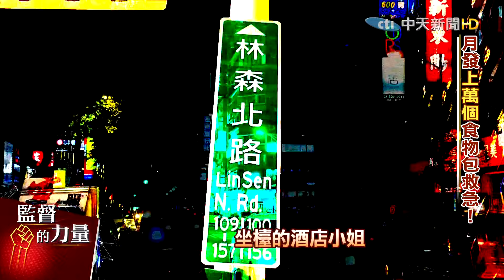【監督的力量】募資上萬食物包!最強里長方荷生請命:基層需要現金紓困!@頭條開講HeadlinesTalk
地表最強里長方荷生，不只管老人共餐，食享冰箱，在三級警戒一開始就發動物資募捐，募集到上萬份防疫救災包，捐贈給老弱婦孺，對於發振興券，他打臉蘇院長，基層老百姓急需要的是現金紓困啊，政府要苦民所苦。

* 監督的力量 專題，週一~週五22:00最新一集上架(首播)，其中週四18:00給會員(秘密影片)

* 中天調查報告 週六、日22:00上架

*專題重點
00:00 里長方荷生 送愛心便當到台北車站
00:56  方荷生打臉蘇院長 基層百姓急需要的是現金紓困
01:23 記者金汝鑫直擊 食物銀行打包食物包過程
03:32  疫情下的百工心聲
04:22  讓基層吃得飽最重要
05:08  第一家續食餐廳 接住叛逆少年
07:02  方里長:做的這一切 因為看到需求